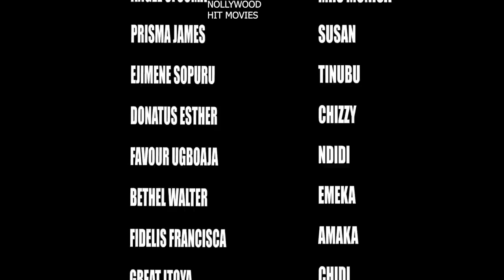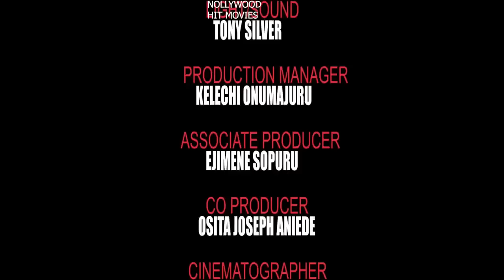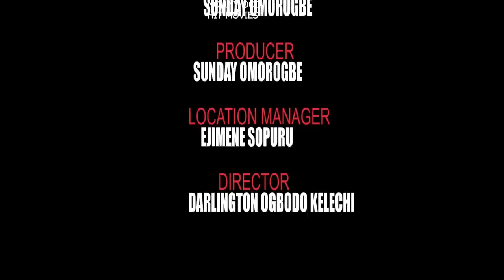FUNNY ILLITERATE FULL MOVIE new EKENE UMENWA/MALEEK MILTON 2024 LATEST NIGERIAN NOLLYWOOD MOVIE